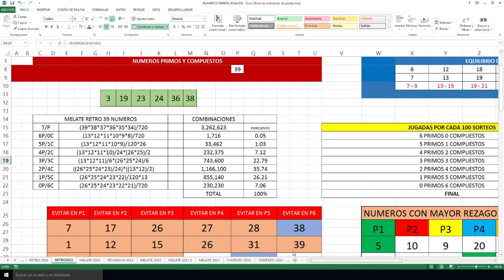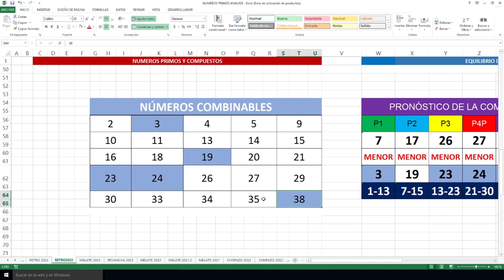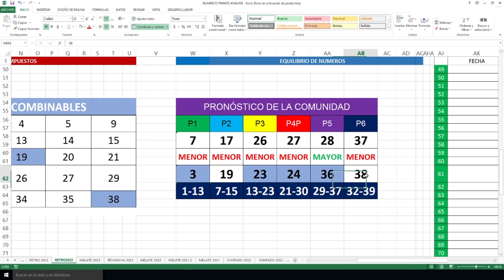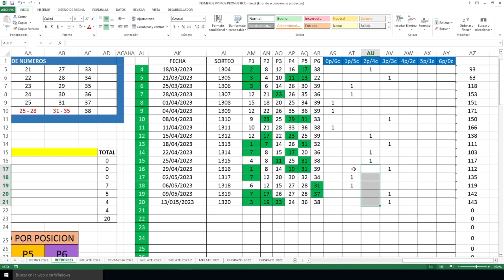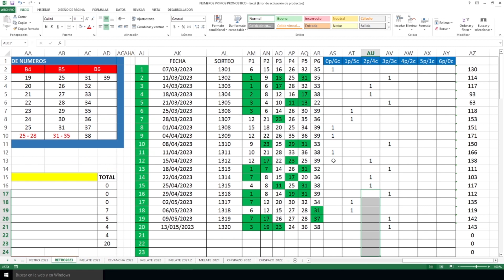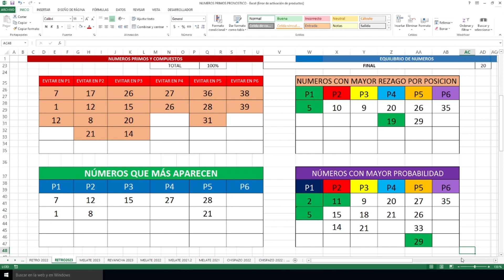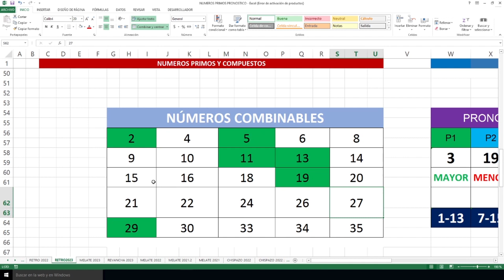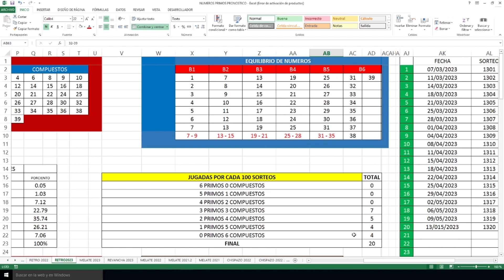5.1 MILLONES nos ESPERAN con MELATE RETRO!!!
Apóyame adquiriendo mis libros:
Superación Personal
Libro de ficción “Pandora”
BUSCAME EN TELEGRAM COMO… Melatico MX